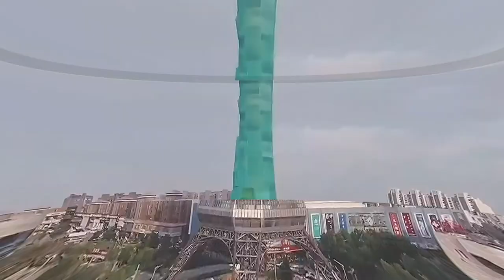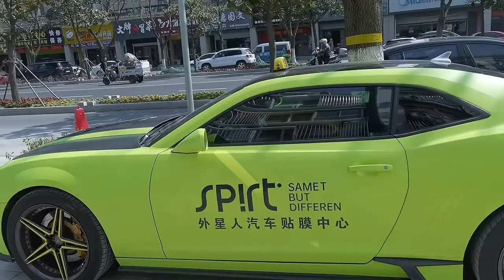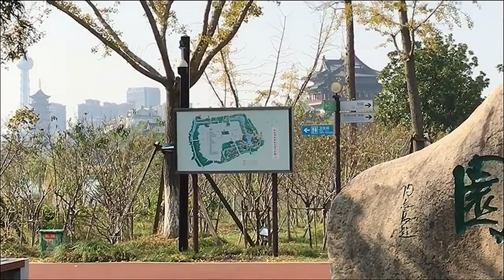Taizhou, Jiangsu China. 江苏泰州 Тайчжоу (5000000)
A prefecture-level city in central Jiangsu province in eastern China. Located on the north bank of the Yangtze River.